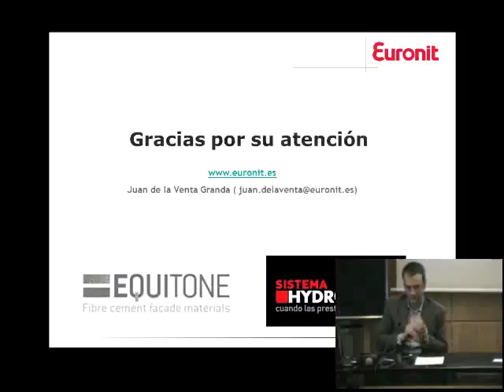Panel de ideas preguntas. Industrialización del Proceso Constructivo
Jornada sobre Industrialización del Proceso Constructivo  en colaboración con el Comité de Construcción de la Asociación Española para la Calidad (AEC)